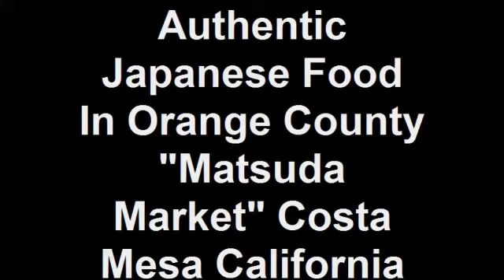Authentic Japanese Food In Orange County "Matsuda Market" Co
This is a secret spot as you can see when you eat and you are the only non Asian" it's going to be good" . Spicy miso soup . Matsuda is a hidden treasure in Orange county California that you can eat drink and buy fresh authentic Japanese food. Probably the best place in So Cal to get sushi grade sashimi (fish).Created on November 20, 2009 using FlipShare.